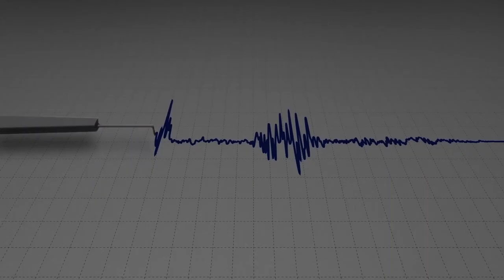WHEN MURDERERS KILL EP 3 | THE BEXLEYHEATH STRANGLER [JOEY PAGE]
Bexleyheath was never the same after 'The Strangler' began his strangling. A truly sick individual who is going to hell, we exclusively speak to him in his first every interview.